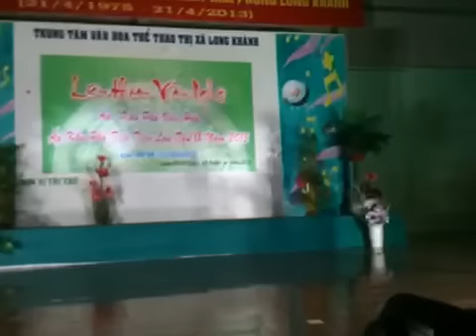Lien hoan ap khu pho van hoa Tx long khanh